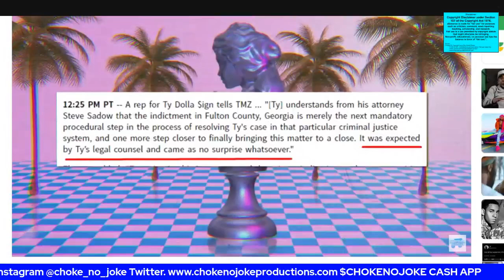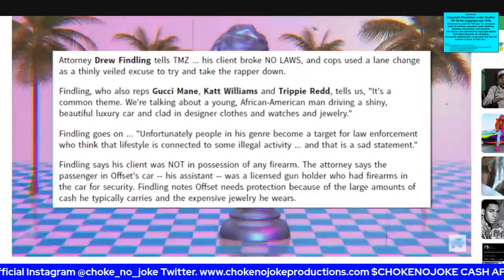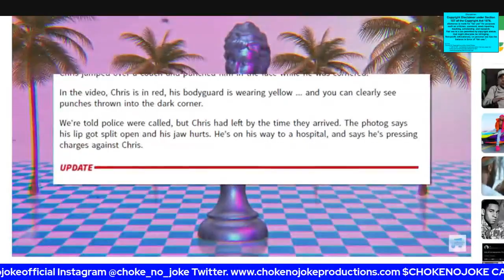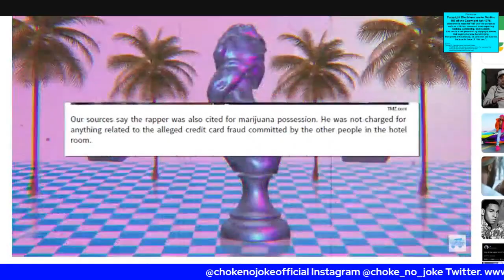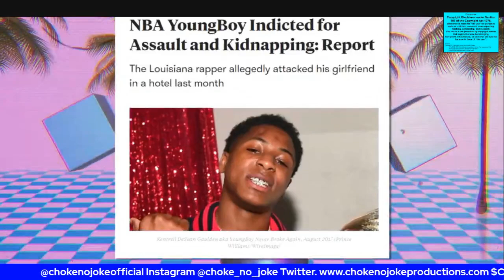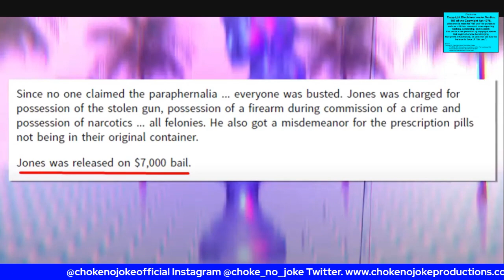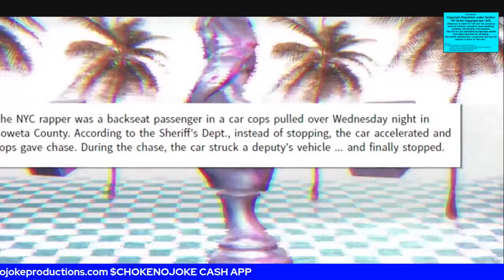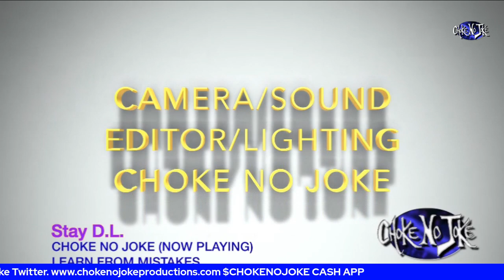HOW DID ALL THESE RAPPERS CATCH CASES AND NO JAIL TIME? - CHOKE NO JOKE LIVE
Choke No Joke on Current Events.  How many of these rappers did time for their crimes.